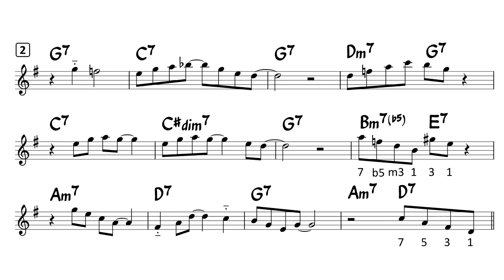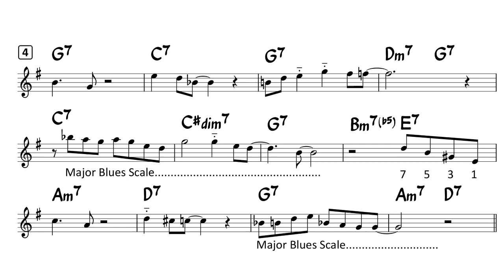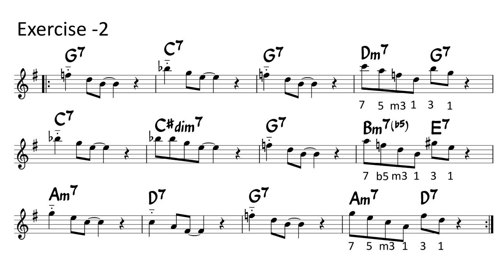How to Improvise - F Blues - Tutorial for Tenor Sax -7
You can access this sheet music and mp3 file of backing track by joining my membership!
Easy Ad-Lib Solo Example on Jazz Blues.
Understanding Chord Tones Gradually (2)

Blues, Concert key "F", such as "Now the Time" or "Bag's Groove" or "Straight No Chaser" or "Cool Struttin'" , etc.

Sorry, No PDF service.
Let's Transcribe!